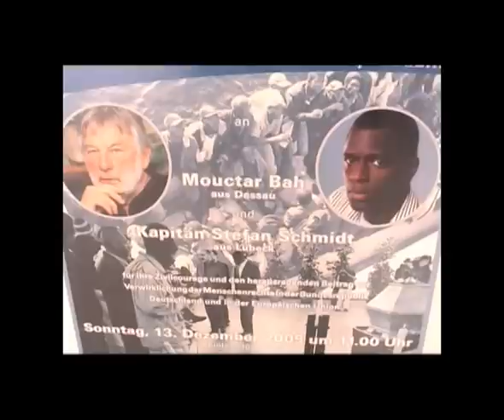Blackface Deutschland 04 Haus der Kulturen der Welt Günter Wallraff Interview AFROTAK TV cyberNomads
Blackface in Deutschland Rassismus Günter Wallraffs Undercover-Recherche als Schwarzer hat eine Kontroverse ausgelöst. Ein Interview von AFROTAK TV cyberNomads mit Günther Wallraff nach der Verleihung des Menschenrechtspreis 2009 der internationalen liga für menschenrechte im Haus der Kulturen der Welt in Berlin.

Günter Wallraff: "Es geht nicht um Schwarze. Es geht um Weiße."
Günter Wallraffs Undercover-Recherche als Schwarzer hat eine Kontroverse ausgelöst. Mit der Moderatorin Carol Campbell und dem Dozenten Yonas Endrias traf er sich zum Streitgespräch
Von Wolfgang Büscher und Annabel Wahba
"Es geht nicht um Schwarze. Es geht um Weiße." – Seite 1
ZEITmagazin: Frau Campbell, Herr Endrias, wir sitzen hier zusammen mit Günter Wallraff, der über ein Jahr als Schwarzer durch Deutschland reiste. Decken sich die Erfahrungen, die er als Kwami Ogonno gemacht hat, auch mit Ihren Erfahrungen?
Carol Campbell: Leider ist mir nichts davon fremd. Wobei ich sagen muss: Meine Erfahrungen im Alltag als biethnische Frau mit einem schwarzen und einem weißen Elternteil sind oft unterschwelliger als die von Kwami Ogonno. Zum Beispiel höre ich gerne mal Sätze wie: "Du bist doch gar nicht richtig schwarz, lass dir das nicht einreden." Schlimm, wenn das als Kompliment gemeint ist. Zum einen wird mit Schwarzen jede Menge assoziiert, positiv wie negativ. Zum anderen glauben viele, dass die Bezeichnung Schwarz etwas mit einer Farbe zu tun hätte, es also eine optische Beschreibung wäre, dabei ist es eine gesellschaftspolitische Kategorie.
Yonas Endrias: Genau diese Äußerlichkeiten sind es, auf die Sie mit Ihrer Rolle gebaut haben, Herr Wallraff! Die Methode des "Blackface", dass sich ein Weißer als Schwarzer verkleidet und ihn damit letztlich karikiert, hat ja eine rassistische Vergangenheit. Als Schwarze in Amerika noch nicht selbst schauspielern durften, haben Weiße sie in sehr stereotyper und negativer Weise dargestellt. Schon als Kind, wenn ich diese Filme sah, empfand ich das als degradierend und schmerzhaft.
Günter Wallraff: Ich muss gestehen, das wusste ich nicht. Aber so wie ich die Rolle angelegt habe, ist das doch die totale Verkennung meiner Intention und der Wirkung, die ich erreicht habe. Wie ich daherkam – das bin ich selbst, freundlich und zuvorkommend. Nur die Pigmentierung der Haut war anders. Ich mache nicht mich, den Schwarzen, lächerlich, sondern locke die Borniertheit und rassistischen Ressentiments der weißen Bevölkerung hervor.

'heater Deutschland Blackface Günther Wallraff 04 Integration Bühnenwatch MEDIA WATCH Deutschland Medien Rassismus Schwarz Weiss Günther Wallraff Integration Deutschland kommentiert den Einsatz des rassistischen Instruments BlackFace um Rassismus in Deutschland aufzudecken. Integration "integration deutschland" "deutsche medien" "Integration Afrika" Rassismus "Rassismus medien" "rassismus in medien" Deutsche Medien Integration Afrika Deutschland Schwarz Weiss Interview mit AFROTAK TV cyberNomads nach der Verleihung des Menschenrechtspreis 2009 der internationalen liga für menschenrechte im haus der kulturen der Welt in Berlin. Adetoun und Michael Kueppers-Adebisi.

Integration "integration deutschland" neger kinderbuch debatte "deutsche medien" "Integration Afrika" Rassismus "Rassismus medien" "rassismus in medien"
"Günter Wallraff" BLACKFACE "Afrika in Deutschland" Günther "Schwarz auf Weiß" Rassismus "AFROTAK TV" cyberNomads "Schwarze Deutsche" Medien "haus der kulturen Welt" "Black Media Watch" "adetoun kueppers adebisi" "michael kueppers adebisi" "mouctar bah" "Afrika berlin" Afrika berlin" "afro berlin" "black Berlin"